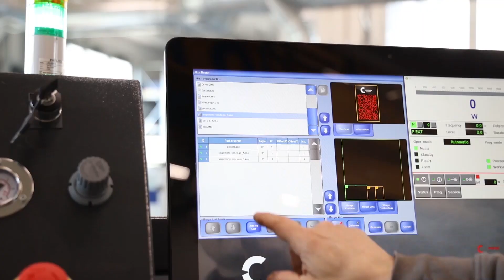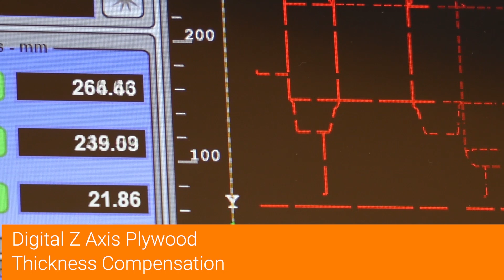Diemaking Laser Machine LTFP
The LTFP represents the state of the art technology of Flat Bed laser; stable, accurate, easy to use, customizable with a wide array of options; these are just few of the key-points of this model.

This model has been designed and conceived for modern dieshops who needs a compact versatile laser.
The Optical Path is very short and compact with just one deflection mirror (pressurized and liquid cooled) which make this machine unsurpassed in terms of accuracy and maintenance. The magnetic linear drives on X axis allow to reach high
acceleration on rapid axes displacement.